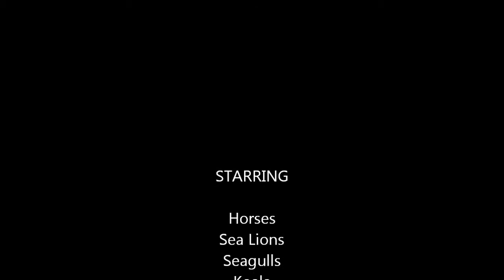Cool Animals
Nothing but animals...